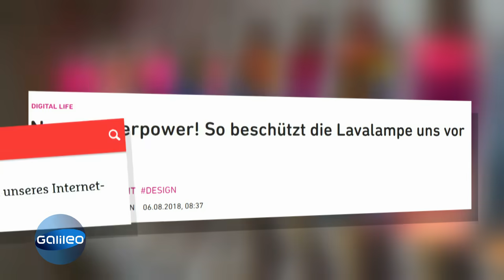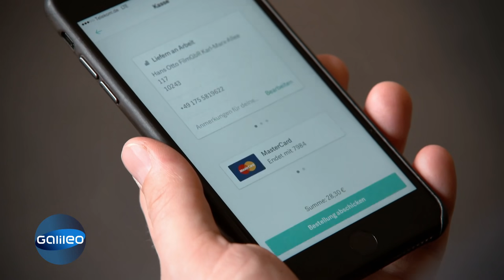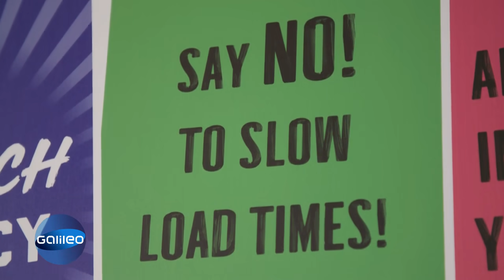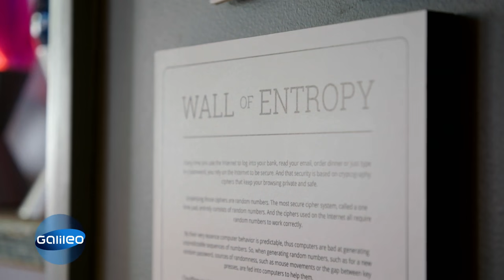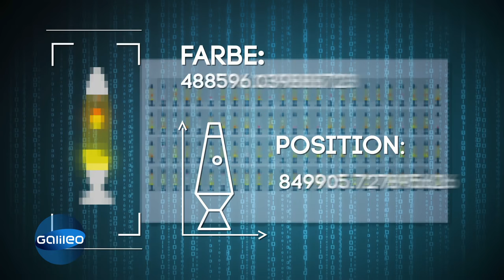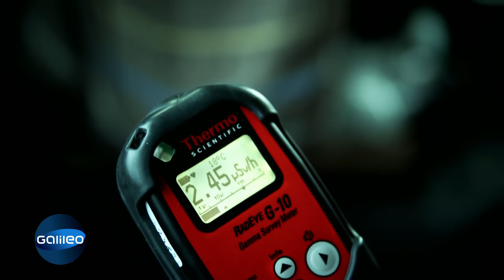So machen Lavalampen unser Internet sicherer! | Galileo | ProSieben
Lavalampen können das Internet für uns alle sicherer machen. Kann das wirklich sein? Wir sind der Sache nachgegangen und uns das in San Francisco genauer angeschaut.